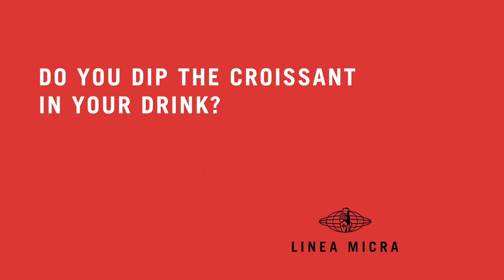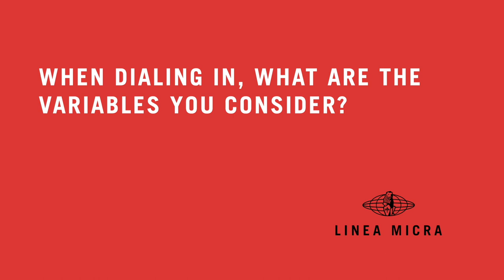Quick-fire Espresso Questions with the World Barista Champion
Meet Anthony Douglas, the 2022 World Barista Champion and La Marzocco's Global Ambassador—he answers anything and everything espresso-related we can throw at him.